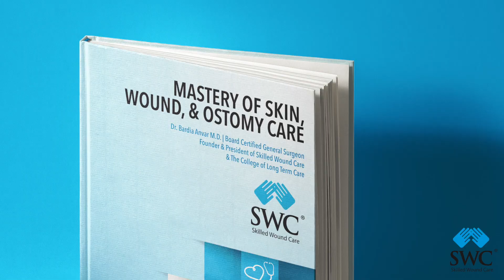Wound Debridement | Patient Education Series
Ep.10 Wound Debridement

Thank you for checking out our Patient Education videos. If you or someone you love or care for has a wound they should consult their own physician to find out the best course of treatment for their wound.

Skilled Wound Care Surgical Physicians Group pioneered the physician wound care subspecialty in nursing homes. Our physician teams become wound experts and specialists servicing patients in chronic wound care. Our group of specialists come from all medical specialties and are very procedure oriented.

Skilled Wound Care is the nation's leading wound care program for nursing homes and health plans providing professional wound, ostomy, and skin services. Skilled Wound Care provides quality assurance, risk reduction, education and weekly wound rounds with bedside wound debridement. It is important to have a physician program at your nursing home or nursing facility to assess these wounds: Deep Tissue Injury, Unstageable, and UTD with you to get the right diagnosis.

Skilled Wound Care
The College of Long Term Care
Research - Education - Public Policy
Physician Jobs available nationwide